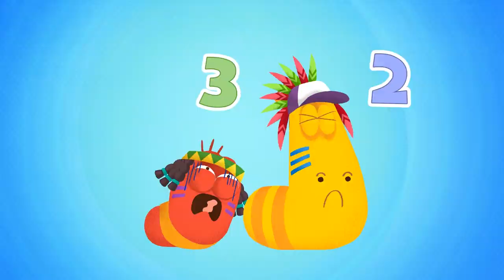★BOOM BOOM INSTRUMENTRAL SONG★ | instrument | larvakids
Today, I brought children's songs with exciting instruments. 🥁📯
Let's sing with Larva's friends to the rhythm! 💐🎹

- LIST -
1. LARVA BAND 01 🎹
2. LARVA BAND 02 🎻
3. MULBERRY BUSH 🥁
4. OLD KING COLE 👑
5. TEN LITTLE LARVA 📯